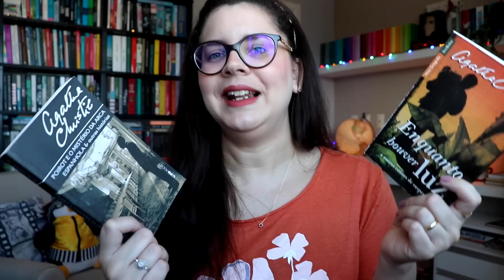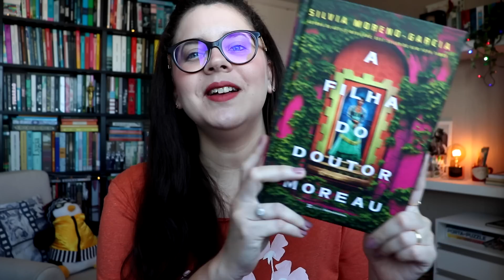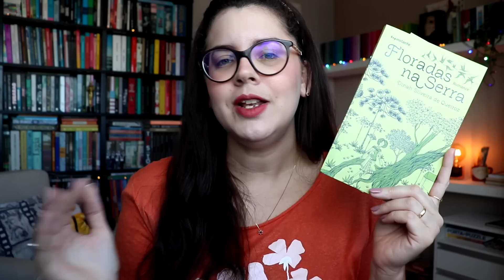METAS LITERÁRIAS PARA ABRIL [2023]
Livros que pretendo ler em abril! 📚

📚 Compre os seus livros na Amazon pelos links deste box e ajude o canal

📌 Sorteio encerrado!
Resultado:
Inessa Maria da Cruz e Silva